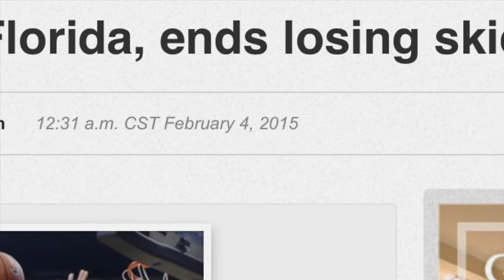Basketball “Cold” in the Sunshine State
Outstanding football, baseball and track in abundance inside the sunshine state of Florida. Basketball struggles this year as basketball continues to lose its grip in Florida .INSiiGHTS will have several sides to this show as the "have & the have nots" are discussed from various view points and with several guests Stay tuned to INSiiGHTS.